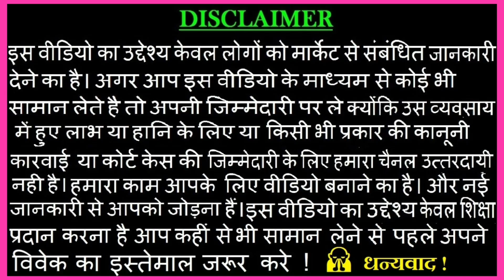जूतो की सबसे पुरानी दुकान | Sadar Shoes Wholesale Market Delhi | Cheapest And Fancy Shoes Market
SHOP NAME :- AMIR CHAND AND SONS

ADDRESS:-Shop no- 409, chappal market , old post office street,
Near sardarji mango shake
Sadar bazar
Old delhi 110006

Thnku 🙏🙏🙏